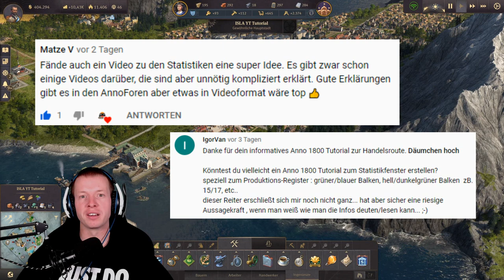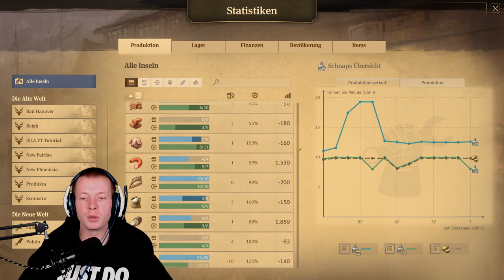ANNO 1800 Tutorial | Produktions-Statistiken verstehen und anwenden | deutsch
ANNO 1800 wird mit jeder Spielstunde und jedem weiteren DLC zunehmend anspruchsvoller und unübersichtlicher. Was fehlt denn jetzt genau, um auch den letzten Investor zufrieden zu stellen? Warum stockt meine Stahlproduktion eigerntlich permanent und wieso hat die Weberei eigentlich immer zu wenig Wolle, um konstant auf 100% Produktivität zu laufen?

Solche oder ähnliche Fragen stellst nicht nur Du dir hin und wieder, sondern auch in unserer Community wurde der Ruf nach einem kleinen und verständlichen Tutorial der ANNO 1800 Statistiken immer lauzter, um den Überblick über seine Produktionen zu behalten. Was hat es mit den grünen und blauen Balken auf sich? Welche Kennziffern liefert mir Anno und was kann ich damit anfangen? All das erfährst Du in diesem Video, viel Spaß!

⏱Timestamps⏱

0:00 Start
0:27 Intro
2:26 Wie lassen sich die Statistiken aufrufen?
3:29 Überblick über die Produktionsstatistik
5:03 Nachfrage- und Produktionsbalken
9:39 Nützliche Kennziffern
13:40 graphische Auswertung der Statistiken

Meine Hardware

Webcam Logitech C920 FullHD

Razer Blackwidow Gaming Tastatur
Thrustmaster T80 Gaming Lenkrad und Pedal
3fach Monitorhalterung

Arctis 7 Gaming Headset
Shure SM7B Mikrofon
USB Audio Interface Focusrite 4i4
Cloudfilter Mikrofonverstärker

Elgato Streamdeck
Elgato Keylight Air (mit Standfuß)
Elgato Greenscreen MT (Deckenhalterung)